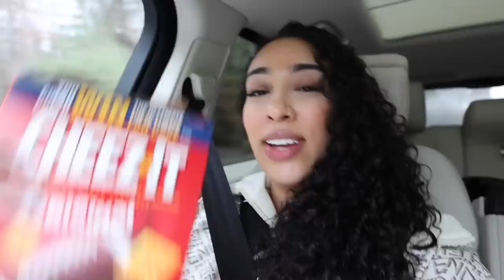ROAD TRIP While Pregnant and With A 1 Year Old Baby! |Vlogmas Day 5